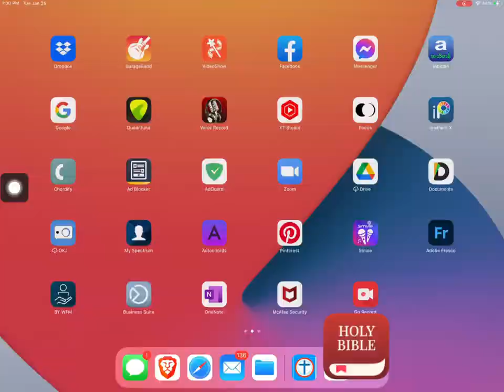Digital Bible verse Mapping // 1 Corinthians 4:7 // Fragile Clay Jar